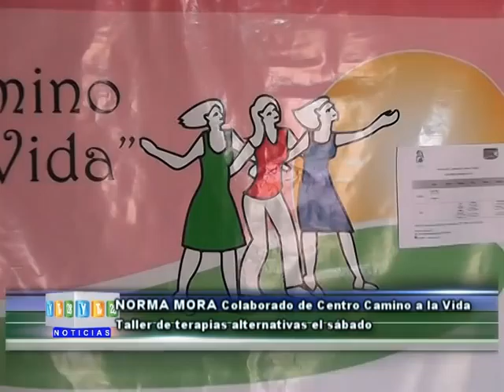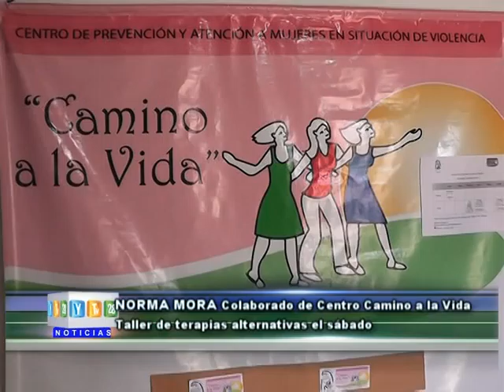Centro camino a la Vida